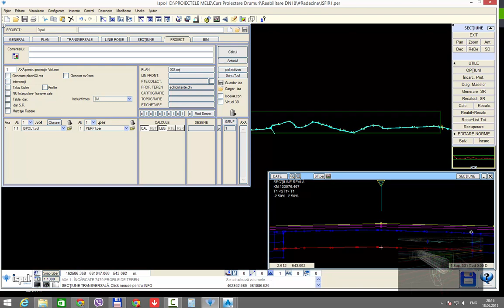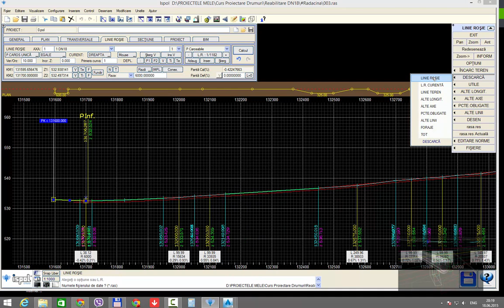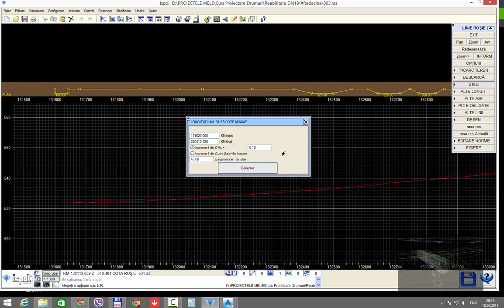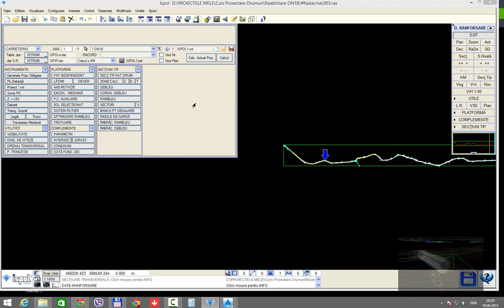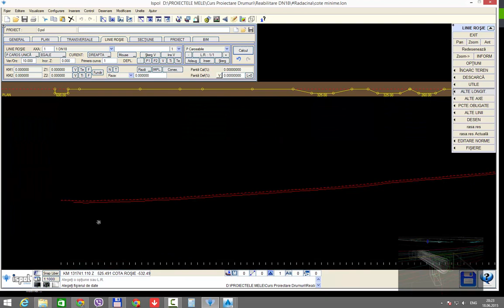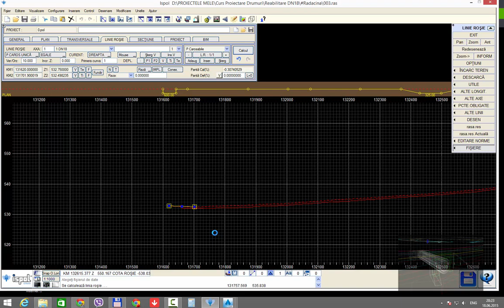Istram 10.0 Proiectare PROFIL LONGITUDINAL după cote minime in ISTRAM. Proiectare Drum National